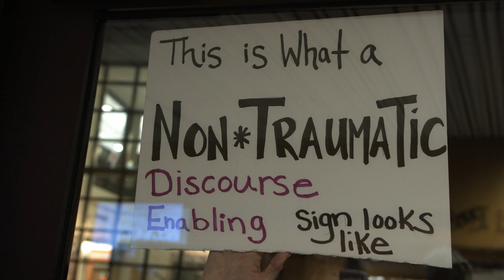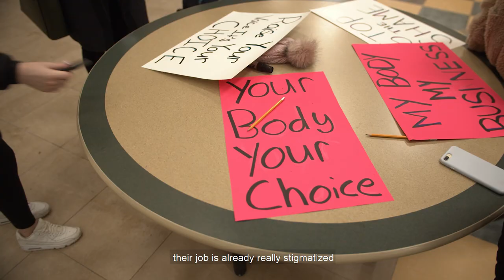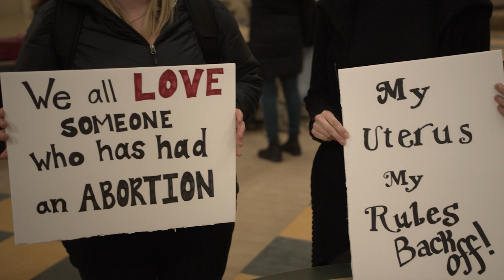Anatomy of a pro-choice protest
Dozens of demonstrators gathered by the entrance of the campus’ Joanne and Peter Kenny Theatre to protest a screening of Unplanned — a controversial anti-abortion film being screened by the King’s University College ministry.

Thumbnail photo by Liam McInnis